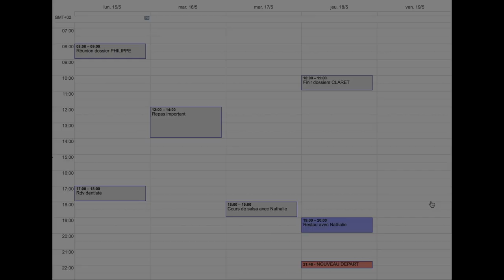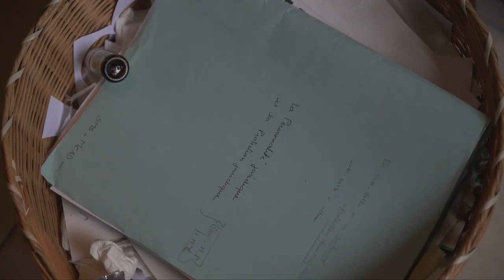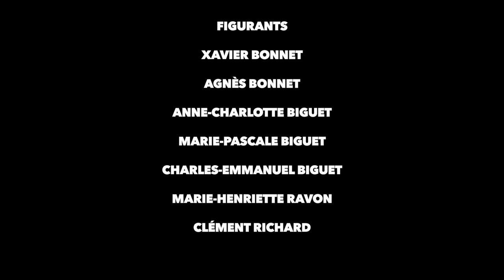Cauchemar en Jaune, un court métrage réalisé par des lycéens - Projet de Bac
Découvrez notre tout dernier court-métrage réalisé dans le cadre de l'option facultative de cinéma audiovisuel.
C'est une adaptation de la nouvelle Cauchemar en Jaune de Fredric Brown que vous pouvez lire